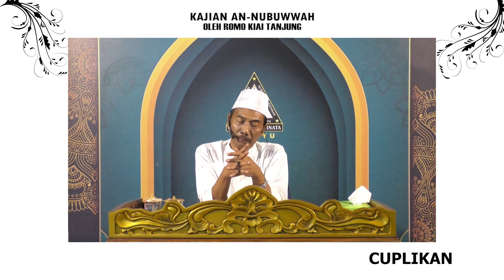KONSPIRASI PALING HEBAT PUN, TIDAK AKAN MENYENTUK KEBENARAN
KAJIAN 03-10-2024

Subhanakallahumma,.

44.  Seandainya dia (siapapun) mengadakan sebagian perkataan atas (nama) Kami (Keberadaan Yang Haq), 45.  niscaya benar-benar Kami pegang dia pada tangan kanannya. 46.  Kemudian benar-benar Kami potong urat tali jantungnya. 47.  Maka sekali-kali tidak ada seorangpun dari kamu yang dapat menghalangi (Kami), dari pemotongan urat nadi itu.